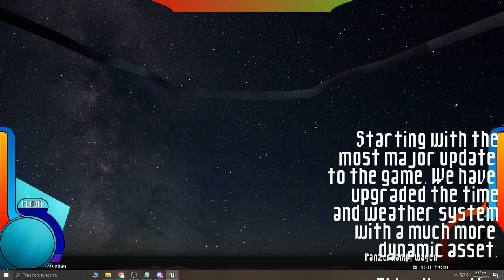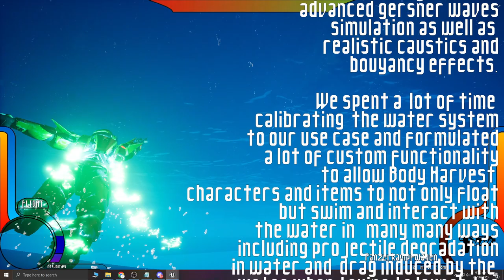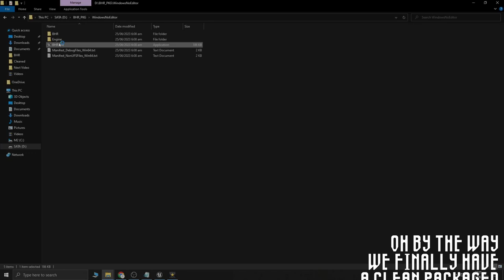BACKUP UPLOAD: Body Harvest Remastered - Progress Update June 2023 | Titan Games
In this update, we showcase updates to the Time and Weather system, a new and improved water system as well as updates to the weapons, environment interactions and the Impact Handler.